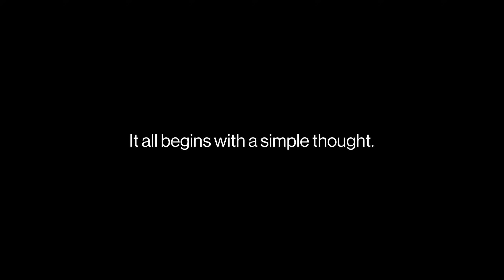OnePlus x Hasselblad Ambassadors - Lars Schneider Landscapes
Broaden your horizon. Follow Hasselblad Ambassador Lars Schneider as he redefines landscape photography with the OnePlus9Series. What would you capture with a 50 MP Ultra-wide Camera?